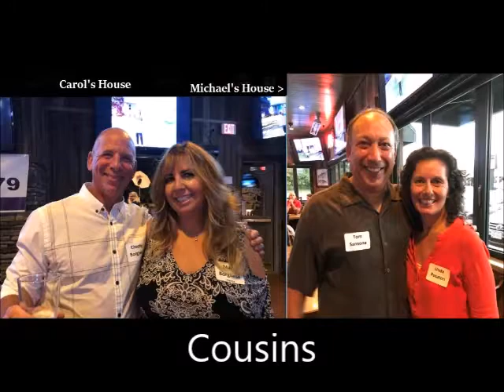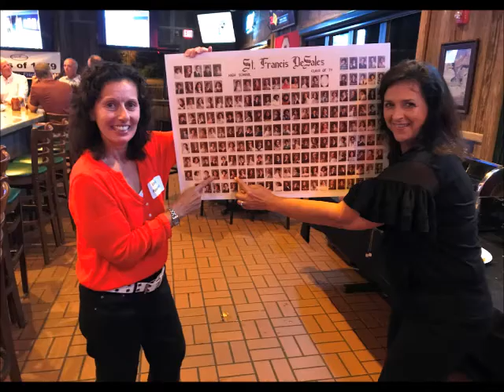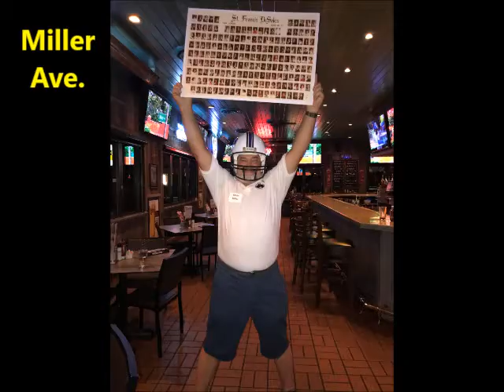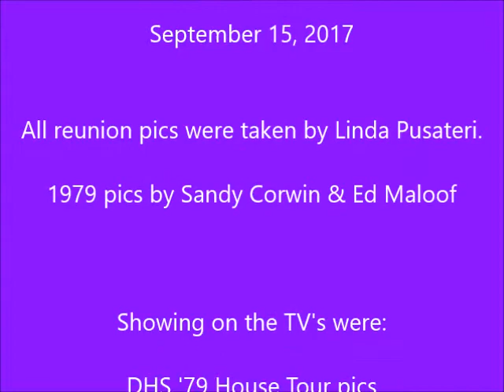DeSales Class of 1979 38th Reunion Linda's Pics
Linda Pusateri's pics from the St. Francis DeSales Class of 1979 38th Reunion - 9/15/17